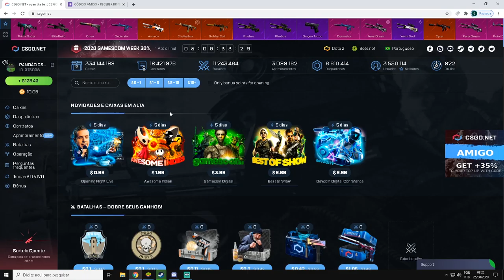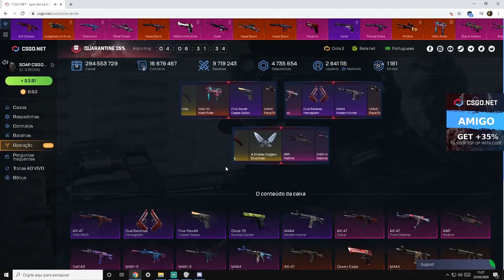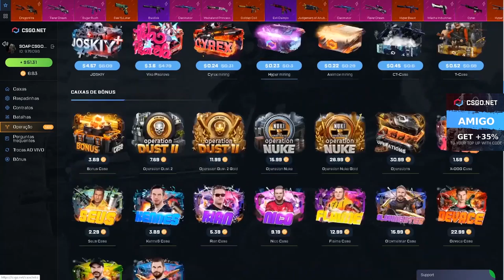TESTANDO a CAIXA BEST no CSGONet - 3$ CÓDIGO ESCONDIDO